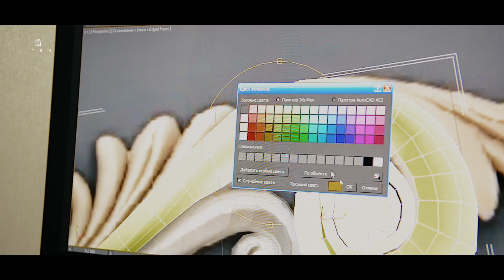ITER Design: Производство элитной мебели в Жостово